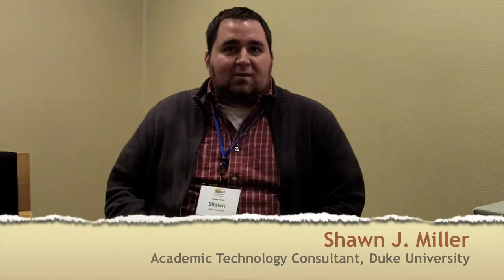Sakai 2011 Conference Testimonial - Shawn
Shawn Miller from Duke University shares his impressions of the Sakai conference.